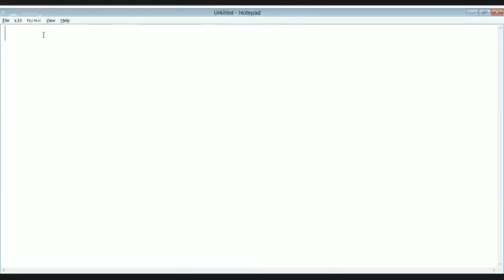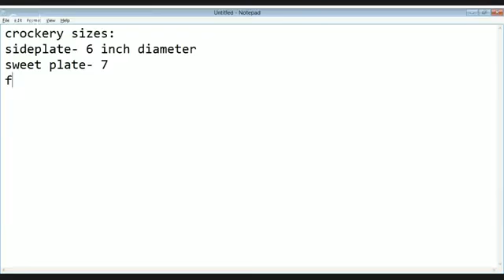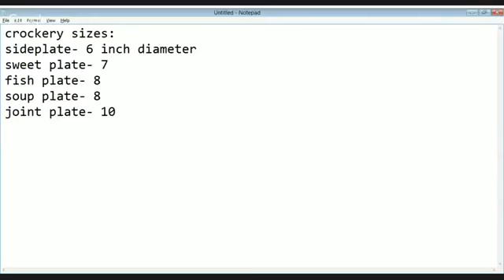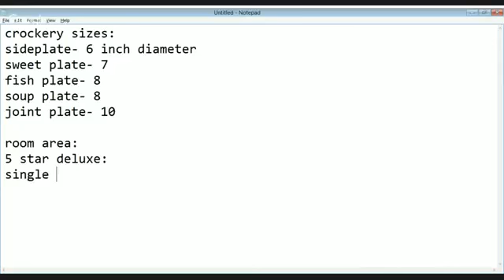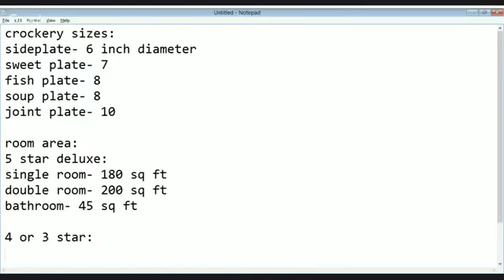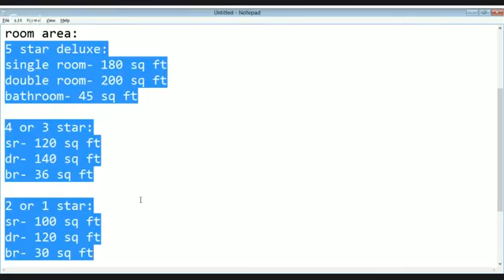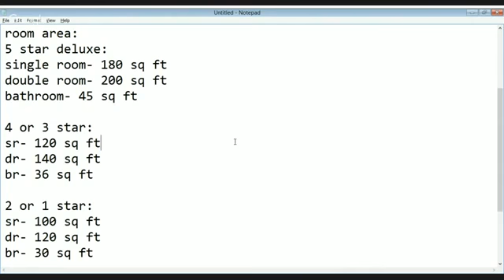HOUSE KEEPING ONLINE CLASS | GLOBAL FINISHING SCHOOL